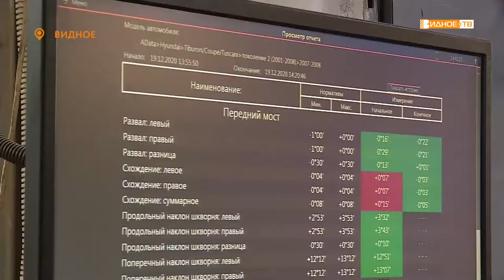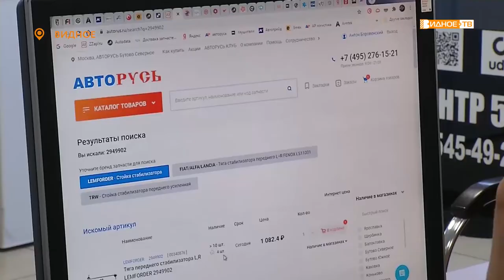«Тачка на прокачку» - комфортные условия прохождения техосмотра в «Техцентре 50»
С марта следующего года вступают новые правила прохождения техосмотра автомобилей. Теперь обязательной станет фотофиксация всего процесса. В Видном пройти эту процедуру можно в «Техцентре 50». Равно как и получить диагностику и ремонт абсолютно всех марок автомобилей.